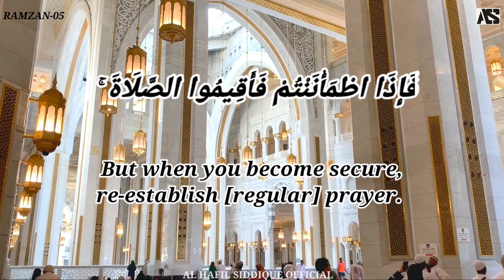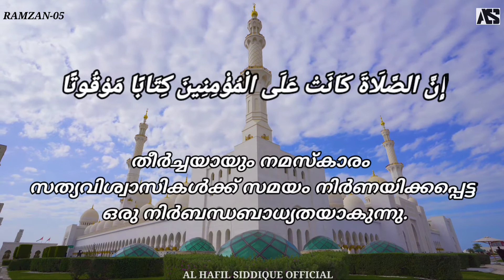RAMZAN #05 | JUZ-05 | Surah AN-NISA Verses 103 | തീര്‍ച്ചയായും നമസ്കാരം സത്യവിശ്വാസികള്‍ക്ക്‌.....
JUZ -05 SURAH AN-NISA VERSES -103 ENGLISH AND MALAYALAM SUBTITLE.

ان الصلاه كانت على المؤمنين كتابا موقوتا
തീര്‍ച്ചയായും നമസ്കാരം സത്യവിശ്വാസികള്‍ക്ക്‌ സമയം നിര്‍ണയിക്കപ്പെട്ട ഒരു നിര്‍ബന്ധബാധ്യതയാകുന്നു.

RAMZAN SPECIAL QIRATH

AL HAFIL SIDDIQUE OFFICIAL

} Voice: AL Hafil Siddique manjeshwar

} Voice recording: FM Digital Recording Studio derlkatte Nizar pharanghipette

} Video editing :Al hafil siddique manjeshwar

AL HAFIL SIDDIQUE MANJESHWAR
THE HOLY QURAN
QUR'AN SHAREEF
SURAH AN-NISA
THE FIFTH JUZ
JUZ-05
RAMADAN MUBARAK
RAMZAN KAREEM
BEAUTIFUL QIRATH
ഖുർആൻ
സൂറത്തുന്നിസാ
മനോഹരമായ പാരായണം
നല്ല ഖുർആൻ പാരായണം
ഖുർആനിൻറെ മഹത്വം
ഖുർആനും നബിചര്യയും
ഖുർആനും ശാസ്ത്രവും
നിസ്കാരം
നിസ്കാരവും ഖുർആനും
ഇസ്ലാമിക രീതി
ramalan
siddi_saad_
Quran
qareem
Makkah
madeena
Makkah qirath Quran
masjidannabavi
azan
Kareem
Quranqareem
qirath Quran
Al afasi
worldtopqirath
world record qirath
world beautiful Quran reciting
emotional qirath
world super qirath
world top qirath
Madeenaqirath
alsudaisi
mishry rashidil
Al afasi
Al ossi
qirath beautiful
Quran reciting
emotional qirath
surah An-nisa
amazing qirath
Makkah Azan
madeena Azan
masjidul haram
masjidunnabavi
baithul muqaddas
Qiraathul Quran
qirath trending
qirath surah An-nisa
thajveedquran
thajveedqirath
superhitqirath
super hit qirath
super trending qirath
superqirath
مكة
مدينة
قراءة
قرآن
رمضان
سوره النساء

جزء٠٥
surahan-nisa

Thanks for watching this video I hope you are happy watching this video so like this video and share all friends and if you want more interesting videos please subscribe and click the bell icon 🛎